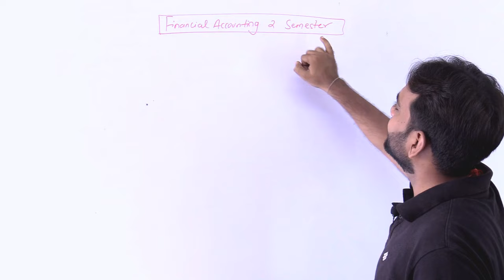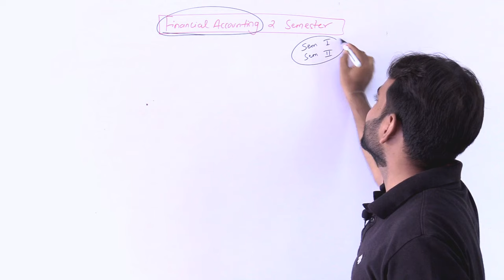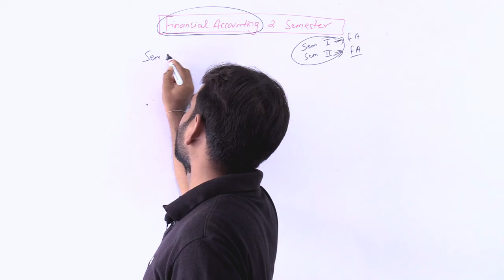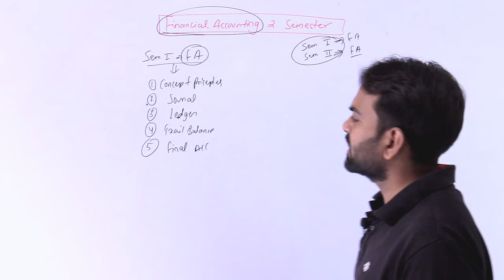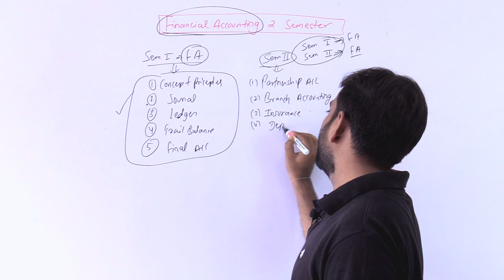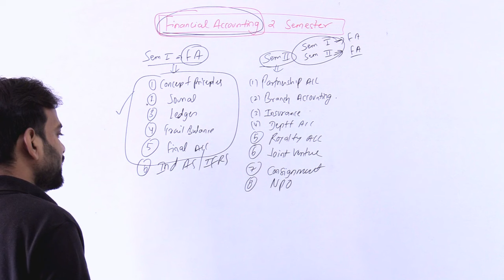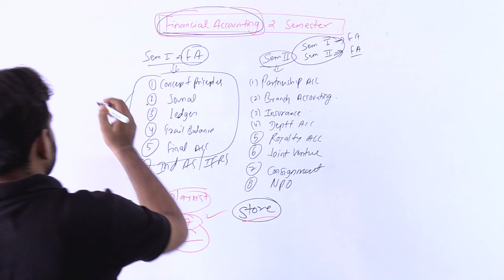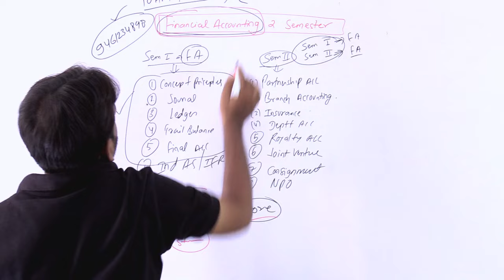Financial accounting 2 semester | b.com sem 2 financial accounting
In this video i have talking about Financial accounting 2 semester new live batch of Financial Accounting for B.com 1st year on CWG for Bcom platform app name Commerce Wale Guruji.

 cwg for bcom,
 cwg for bcom 1st year,
 financial statement bbs 1st year,
 profit and loss account, b.com 1st year final accounts